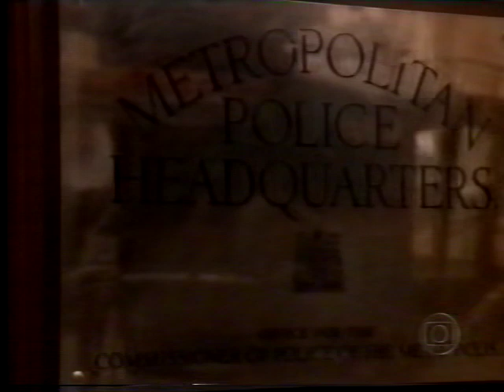O Enigma da Pirâmide TVRIP GLOBO Dublagem Clássica Telecine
TVRIP COMPLETO E COM ÓTIMA QUALIDADE

AGORA CONFIRA UMA CRÍTICA DO SAUDOSO Rubens Ewald Filho SOBRE ESSE FILME
"Foi um relativo fracasso este filme produzido por Steven Spielberg, que contratou Levinson (que fez aqui seu primeiro trabalho de encomenda). O erro comercial foi realizar um filme de apelo juvenil para crianças que não tem a menor idéia de quem foi Sherlock Holmes.

Foi um erro de marketing, que tentaram consertar mudando o título de exportação para "Pyramid of Fear". Mas se é sofisticado demais para crianças americanas, está longe de ser ruim. Com uma bela produção, reproduz com cuidado a atmosfera escolar da Londres vitoriana. O ponto de partida é especialmente interessante para os fãs de Holmes, o maior detetive do mundo, segundo seu criador Sir Arthur Conan Doyle (o personagem já caiu em domínio público).

O filme explora a possibilidade de que Holmes e seu amigo e biógrafo, Dr. Watson, tenham se conhecido ainda adolescentes, quando estudaram no mesmo colégio. Lá são amigos de um cientista maluco que os envolve numa trama no estilo Indiana Jones. A primeira parte do filme se preocupa em apresentar as características de Holmes, o desenvolvimento de sua lógica ("Elementar, meu caro Watson!"), frieza, obstinação e conflito com a polícia.

Além da direção de arte impecável, o filme teve indicação para o Oscar de Efeitos Especiais. Mas tem pouca emoção. Erra também em escolher dois jovens atores ingleses que não fizeram carreira. Roteiro do então iniciante Chris Columbus (diretor de "Harry Potter 1 e 2")."
Rubens Ewald Filho